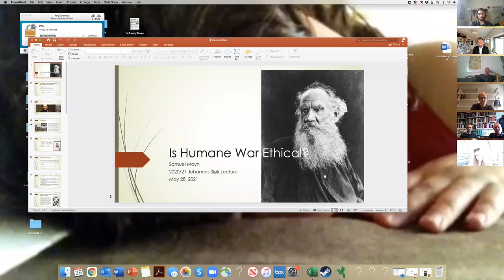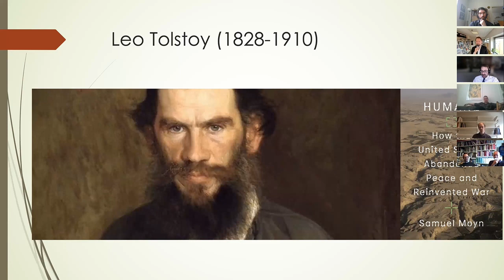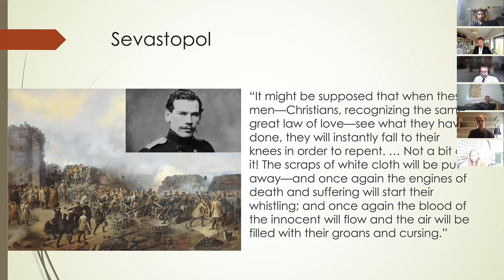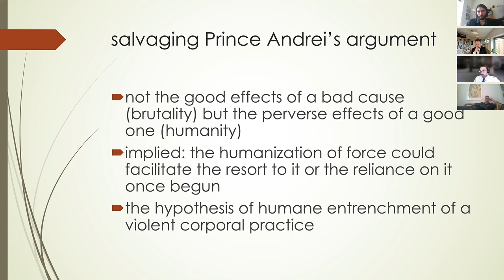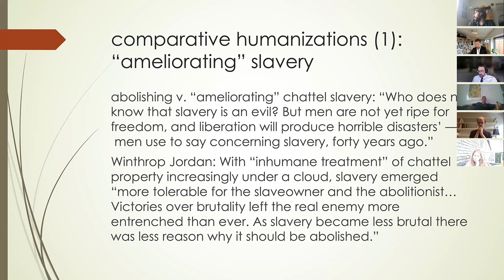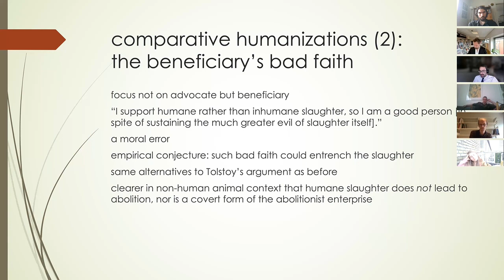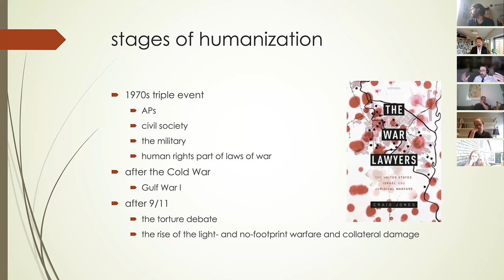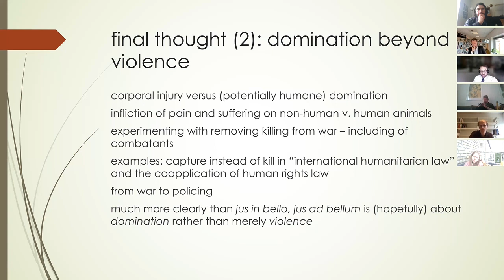Sløk Lecture 2021 with Samuel Moyn (Yale): Is Humane War Ethical? Leo Tolstoy's Lifelong Skepticism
Introduction by Christian Olaf Christiansen, Associate Professor, History of Ideas, Aarhus University, chairman of the Sløk committee.

In the era of what Americans call “forever war,” Leo Tolstoy’s lifelong suspicion of making war humane deserves a second look. This lecture recon-structs his views in his fiction and non-fiction and investigates its relevance to contemporary and future forms of war. Today the laws of war call for re-straint, requiring protection of captured or wounded soldiers, as well as civil-ians in harm’s way. Yet Tolstoy, witness to the first international treaty on the subject, was already skeptical that the values of humanity allowed for war, and placed in the mouth of one of his most memorable characters in War and Peace a profound critique of trying to make war humane - one Tolstoy revised the rest of his life. Is it applicable today?

Johannes Sløk (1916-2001) founded the Department for the History of Ideas at Aarhus University in Denmark in 1967 and served as professor at that department until 1974. His intellectual horizon and research interests were wide ranging, but much of his work was dedicated to Kierkegaard, existentialism, absurdity, ancient philosophy, the renaissance, and Christianity. In honour of Sløk’s significance for Danish research in intellectual history, The Annual Johannes Sløk Lecture was inaugurated in 2006. The honour of giving the Annual Johannes Sløk Lecture is given to an internationally recognized and distinguished researcher, who has made outstanding contributions in history of ideas within an area that, in a broad sense, was or would have been of interest to Johannes Sløk. Past Sløk Lecturers are distinguished scholars Manfred Frank, Quentin Skinner, Jonathan Israel, Martin Jay, Trond Berg Eriksen, Anthony Grafton, Anthony Pagden, Hans-Jørgen Schanz and Annabel Brett.

This years Sløk Lecturer is Samuel Moyn. Samuel Moyn is Professor of Jurisprudence at Yale Law School and Professor of History at Yale University. For his contributions to the field of intellectual history, stretching from human rights history to mappings of European and Global intellectual history to institutional efforts to contributions to theoretical and methodological discussions, the Sløk Annual Lecturer Committee at History of Ideas, Aarhus University, Denmark, decided to ask Sam Moyn to give the 2020 – now 2021 due to the pandemic – Annual Sløk Lecture.